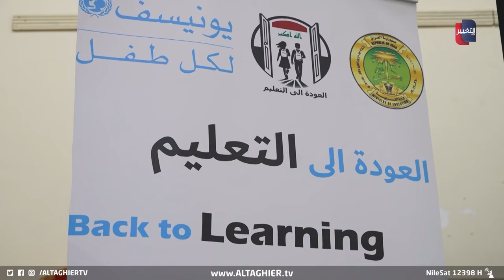ظاهرة خطيرة تنتشر في مدارس البصرة ! | تقرير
تشهد مدينةُ البصرة تفاقماً ملحوظاً في ظاهرةِ التسرب المدرسي. حيث بلغ عددُ الطلاب المتسربين من المدارس أكثرَ من 9 آلافِ طالب .. يعزو الخبراءُ هذه الزيادة إلى مجموعةٍ من العوامل الاقتصادية والاجتماعية التي تؤثر بشكلٍ كبير على الأسر والطلاب .
موقع قناة التغيير الفضائية  الالكتروني